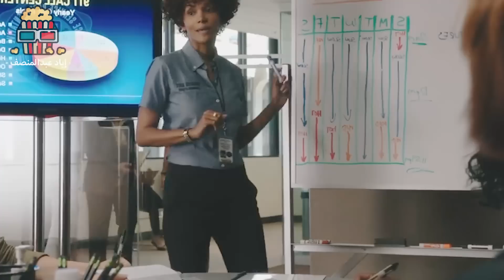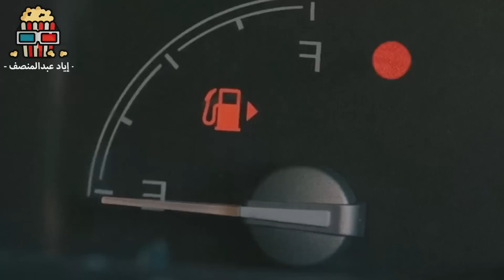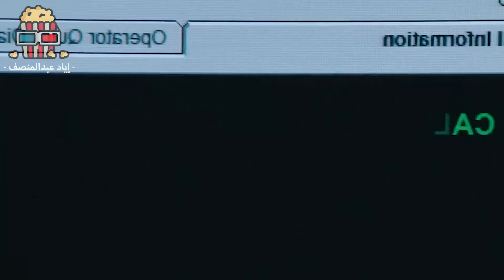مختـل عقليا بيحـبس البنات في شنطة عربيته ، والسبب صادم ! ملخص فيلم The Call